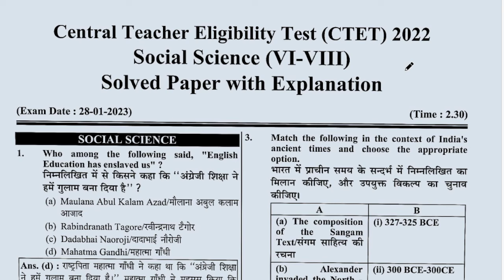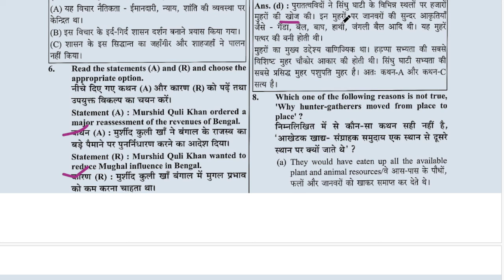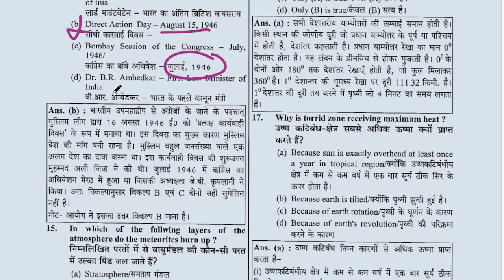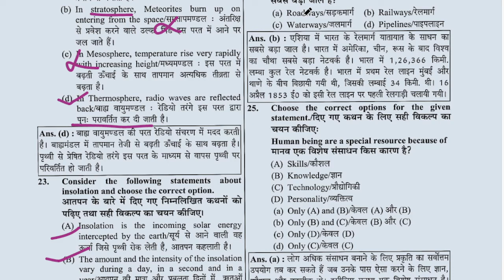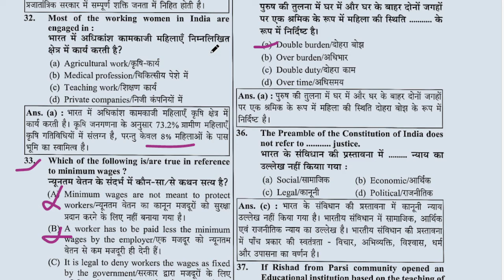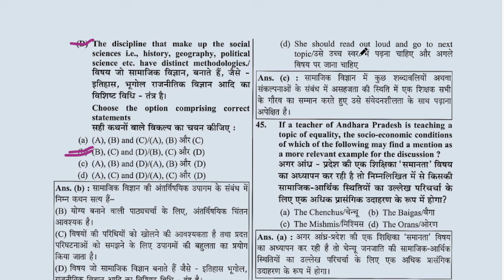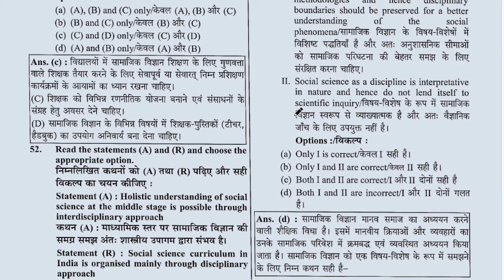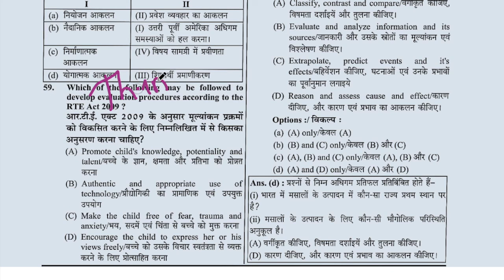SET-7 | CTET Solve paper 2022 | ctet 2022 social science solve | CTET PAPER 2 | SST SOLVE